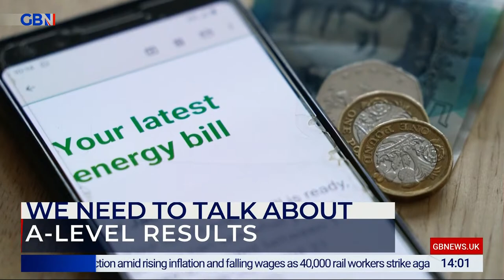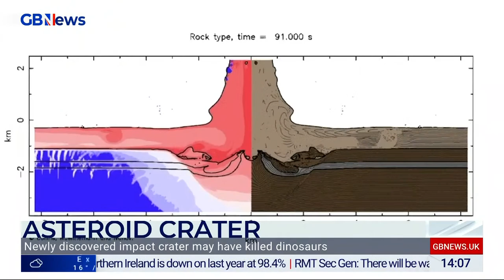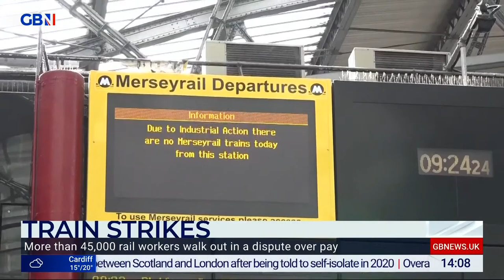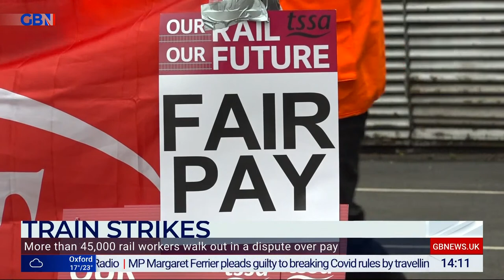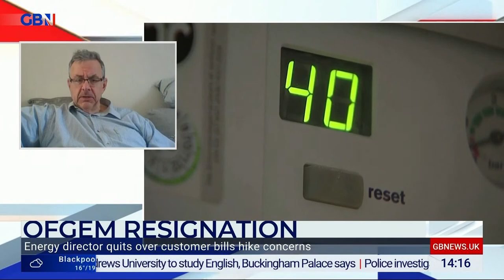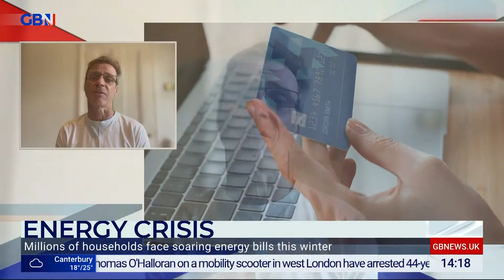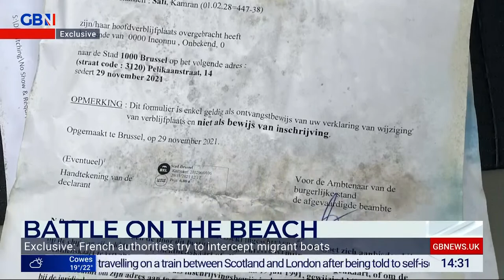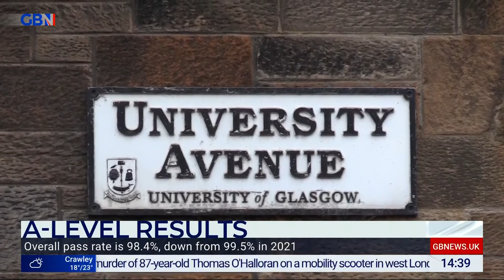We Need To Talk About... | Thursday 18th August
Alex Phillips discusses the questions that others won't talk about. No conversation is off limits